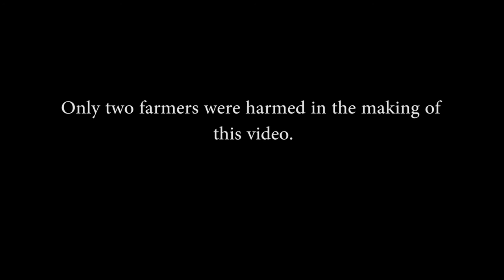Straw Your Strawberries!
Harvest Haven started as an organic market farm in 1995 growing u-pick strawberries, raising a few chickens for friends and selling vegetables at the local farmers’ market. Our customers wanted to be able to purchase organic meats and produce throughout the winter, so we opened the on-farm store. As we grew, we added other basics for healthy living. Now, we’re offering some of the best products available for your well-being through our new on-line store.

To save you the time, energy and trouble, we’ve done the research and product testing. The guesswork is taken out of shopping for the essentials of life.

Take time to peruse our site, as we have an eclectic selection of quality products for your enjoyment and better health.

Our Mission
Harvest Haven’s purpose is to provide health and well-being to everyone in every way we know how, which includes excellent food, energized water and health devices that truly work.

Our primary task is to supply the healthiest, tastiest and most wholesome meats, fruits and vegetables possible, while caring for the entire environment with all due diligence and respect. This includes every part of nature - the air, water, soil, micro-organisms, plants, insects, birds, domestic and wild animals.